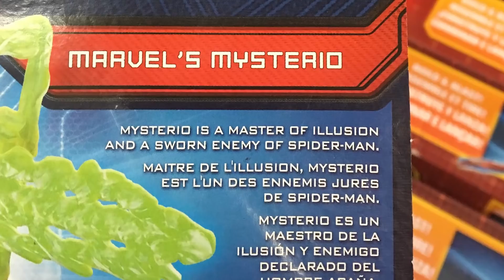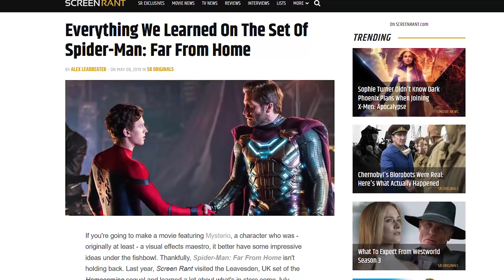Proof Mysterio Is Lying About The Multi-Verse In Spider-Man: Far From Home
Do you think Mysterio might actually be telling the truth in Spider-Man: Far From Home?

Finally, after showing us nearly every other major villain from Spider-Man’s rogues gallery - we’re seeing the friendly neighborhood web-slinger face off against Mysterio. Spider-Man: Far From Home will give us all the spectacle we ever wished to see in a showdown between the wallcrawler and the fishbowl-headed master of illusion. The only thing is, will Mysterio, AKA Quentin Beck, be played as a villain or a hero? As the trailer and pre-show buzz leads us to believe, it seems as though Mysterio, as played by Jake Gyllenhaal will be presented to us as a hero. But as with most storylines in the MCU, the situation is not exactly as it seems. We’ll likely see a heel turn from Mysterio before the story is all said and done. While he probably won’t have the same kind of personal connection with Peter Parker as the Vulture from Spider-Man: Homecoming, it appears that the Marvel team is introducing Mysterio as an ally so that his eventual reveal as a villain will hurt our hero all the more.

But since nothing is exactly what it seems where Mysterio is concerned, it’s highly likely that he’s also lying about the multi-verse. Sure, with the Marvel Cinematic Universe, we, the audience, have been shown some crazy storylines and plot twists - especially since aliens first attacked New York in 2012’s Avengers. Yet, we here at ScreenRant know that we probably shouldn’t take Mysterio at his word. So join us as we give you proof that Mysterio is lying about the multi-verse in Spider-Man: Far From Home.